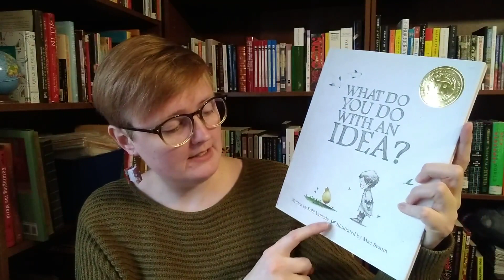"What Do You Do With An Idea?" Storytime for A.L.L.